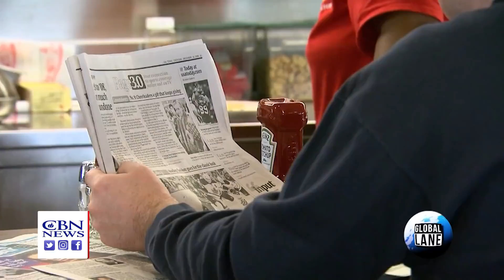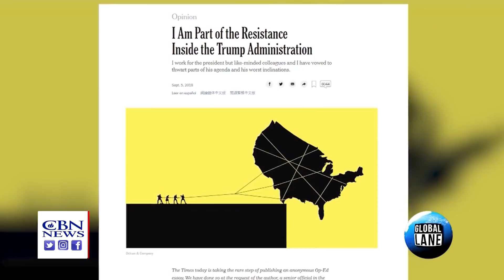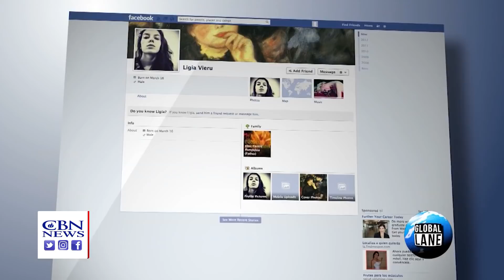The 'Slanted' Media: Veteran Journalist Sharyl Attkisson Reveals Truth About Bias in America's Newsr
The 'Slanted' Media: Veteran Journalist Sharyl Attkisson Reveals Truth About Bias in America's Newsrooms